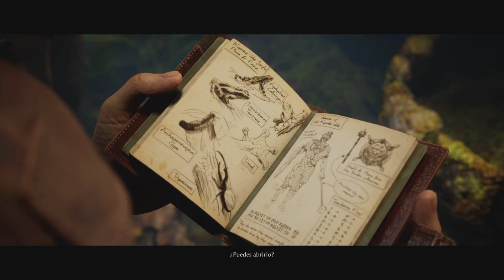"Mortal Kombat 1" Modo Historia en Español Latino Parte 1 (Kung Lao y Johnny Cage)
Iniciamos con el modo historia o capaña de MK1 que pinta bastante bien, esperemos que este de lo mejor!

¿Cual es tu personaje favorito de este juego?

Etiquetas: mortalkombat1 mk1 mk mortalkombat scorpion johnnycage smoke tanya mileena kitana liukang reptile subzero havik goro sonyablade shangtsung sektor cyrax omniman homelander peacemaker quanchi takeda ashrah stryker sareena kunglao raiden sindel nitara darrius motaro invasions fighter gameplay news videogame gamer fight round 1 fatalitie fatality brutalities skins invasions towers torres español ps5 ps4 xboxone xboxseriess xboxseriesx pelea walktrought kombatpack dlc netherrealm torneo tournament rain reiko shaokhan kothalkhan generalshao scorpion limei kenshi historia history baraka geras kronika kano frost mk11 jax shujinko goro sheeva kintaro fatalblows tremor ferra khameleon outherworld earth tierra mundo exterior